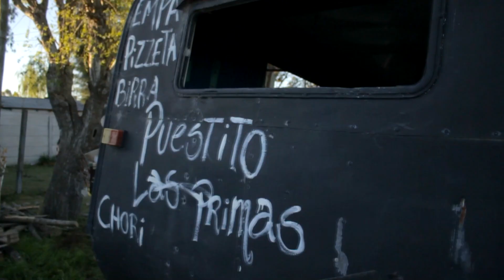AL CORTE (RKT ) LLEGO PONTE PERRO (@LUCAS RMX) NABRONKA Prod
AL CORTE   RKT

SPORT STREET PURA CALLE
EL AGUANTE EN SUS PAGOS

LA BANDA DE BERISSO
DIEGO BERMUDEZ NICO EL TURRO   LEAN SORE

DE CACHORRO NOS LARGARON Y EN LA CALLE NOS  HICIMOS PERROS

MUCHAS A GRACIAS AGRADECIDOS POR EL AGUANTE LOS QUIERO  PERROS